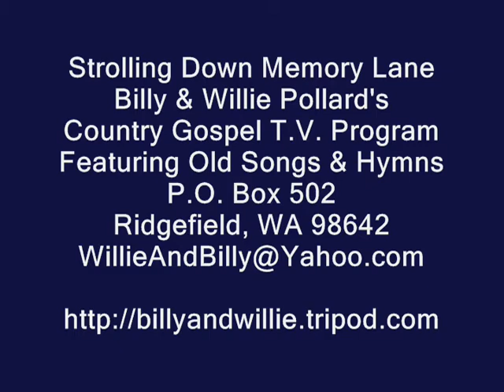Southern Gospel Music - The Scarlet Purple Robe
Southern Gospel Music, The Scarlet Purple Robe, Marty, Wilma and Willa (Three Sisters), Strolling Down Memory Lane, Willie & Billy Pollard's Country Gospel TV Program, , Featuring Old Songs & Hymns,